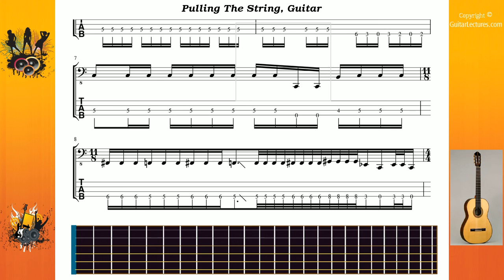Pulling The String - Mudvayne - Guitar